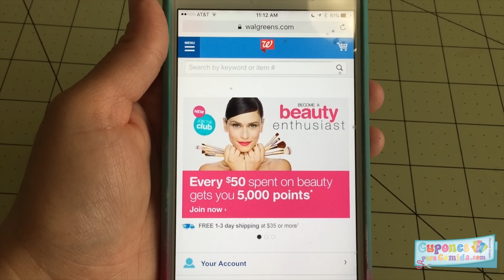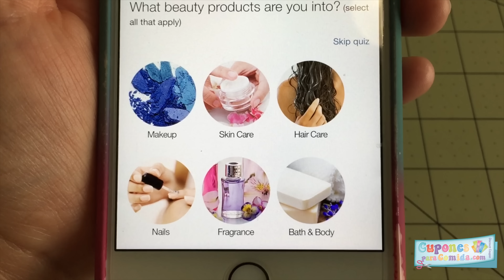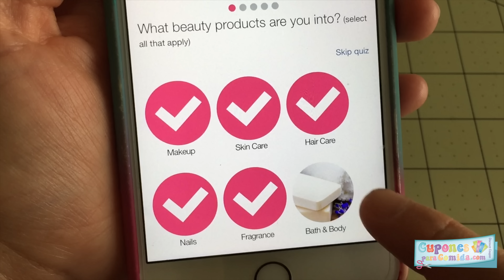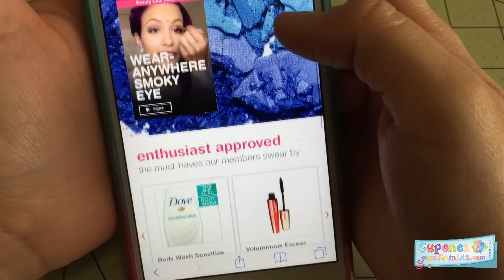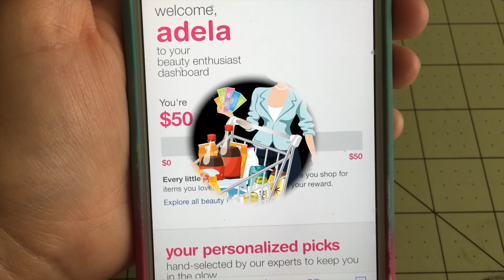Como registrarse al club de belleza de Walgreens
CODIGO: YVUDXGS

CODIGO: hE2qQfo4Q